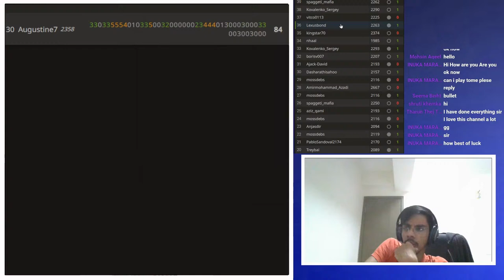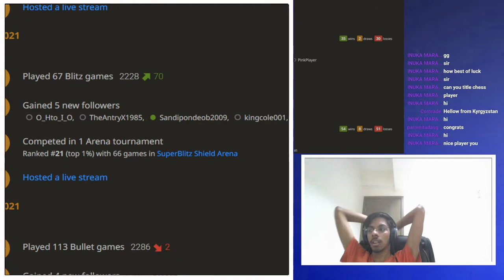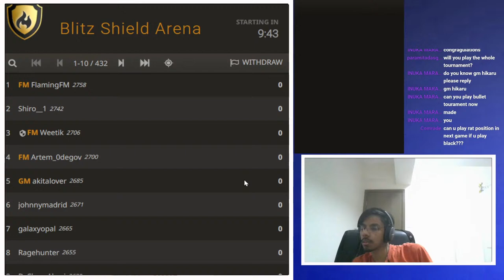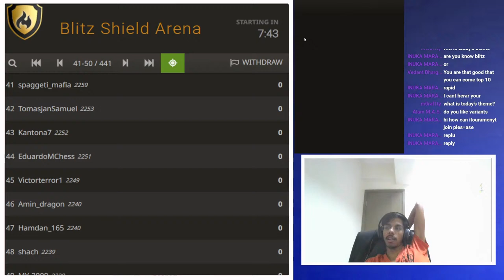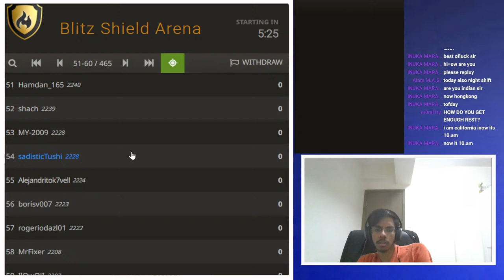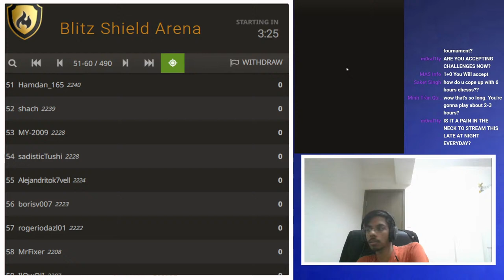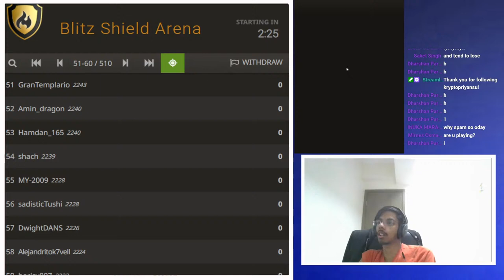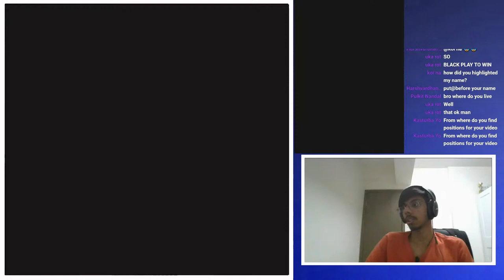BLITZ Shield Arena | Live CHESS Stream on Lichess.org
- Will be playing some CHESS

Something about ME:
- Others: Arena Grand Master (AGM) (2017), Asian School U-17 Rapid Silver Medalist (2012)
- Also, a full time Data Scientist (yep Nerdy / Techy )

FAQ:
- Computer: Acer Predator Helios 300 PH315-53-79QQ
- Mouse:  Connect IT Doodle USB mouse 2000 DPI Ambidextrous Black, White (I bought from my time in Russia)
- Microphone: The cheapest one I could get from the store downstairs.
- Playlist: I have no idea. Maybe someday I will figure it out.

⭐️ Wanna Support Me More?